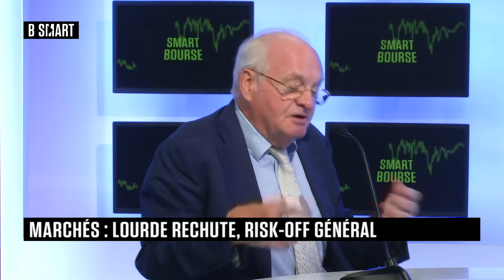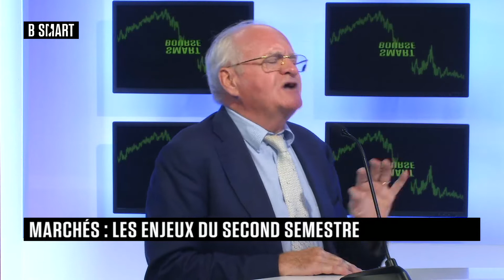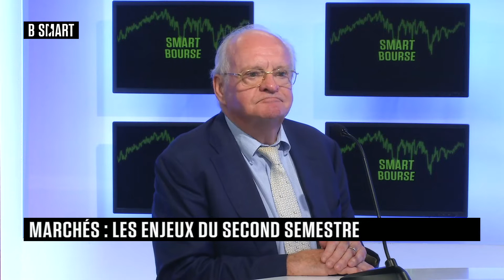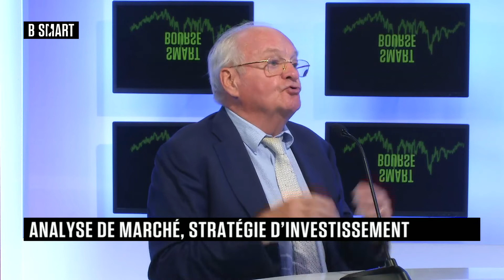SMART BOURSE - Planète marché(s) du mardi 5 juillet 2022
Mardi 5 juillet 2022, SMART BOURSE reçoit Christian Cambier (Gérant, SLGP Prigest Perles) , Éric Venet (Directeur général, Montbleu Finance) et Léa Dunand-Chatellet (Directrice de l'investissement responsable, DNCA Investments)